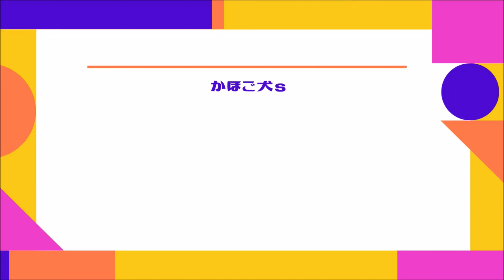桜とチワワとパピヨン[元保護犬チワワとパピヨンのかほご犬s]犬のいる暮らし/愛犬と楽しく過ごすために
大阪でも一気に桜咲きました！春らしい景色の中気持ちよく散歩できました。

このチャンネルでは愛犬たちとの楽しい日常の模様をお送りしております。